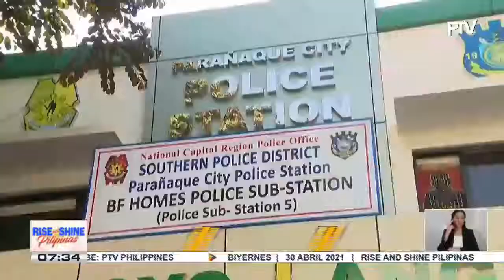Dalawang lalaki, minaltrato ng kanilang amo